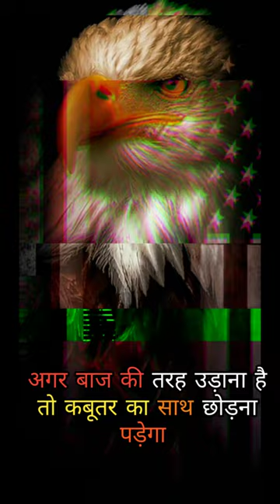Engle attitude status/Being/Alone is powerful/attitude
Hello friends.                    Welcome to Anshima Creation.
Eagle Attitude status 😎 whatsapp status | Being Alone is Power | attitude WhatsApp status 😎 video status ❤️ 4K Fullscreen😊 love status

 you will get different types of songs, status. There will be WhatsApp status, heart touching, romantic, sad, remix, black screen  and lyrics status.

The Eagle has the longest life-span of its species. It can live up to 70 years.
But to reach this age, the eagle must make a very difficult decision!
In its 40th year, the eagle’s long and flexible Talons can no longer grab a prey which serves as food.
Its long and sharp beak becomes bent.
Its old-aged and heavy wings, due to their thick feathers, stick to its chest and make it difficult to fly.
Then, the eagle is left with only two options: DIE or go through a painful process of CHANGE!
This process lasts for 150 days (5 months)
The process requires the eagle to fly to a mountain top and sit on its nest. There the eagle knocks its beak against a rock until it plucks it out.
Then the eagle will wait for the new beak to grow back after which it will pluck out its talons. When its talons grow back, the eagle starts plucking its old-aged feathers.
And after this, the eagle takes its famous flight of rebirth and LIVES for 30 more years!!
Why is Change needed?
To survive and live. We too have to start the change process.
We sometimes need to get rid of the unpleasant old memories, negative habits and our fixed mindset.
Only Freed from the past burdens can we take advantage of the present.
If an eagle can make a life saving and life-changing decision at the age of 40….why can’t we?
In order to take on a New Journey ahead, let go of your negative old limiting beliefs.
Open up your mind and let yourself fly high like an eagle!
When it rains, all birds occupy shelter. But the EAGLE avoids the rain by flying above the clouds…
The problem is common to all but the attitude to solve it makes the difference!

Welcome to Saraj Facts

Today in this video we are going to discuss about an eagle which got extinct from this planet thousand years ago. It was considered as world's most dangerous eagle. The name of this eagle was Haast Eagle.  It's weigh 230 kg and its wing are 9 feet long. Please watch whole video to know about it.

1.This video has no negative impact on the original works ( It would be actually positive for them)
2. This video is also for teaching purposes.
3. It is not transformative in nature.
4. I only used bits and pieces of videos to get the point across where necessary.